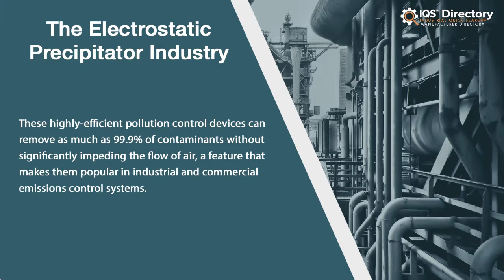Electrostatic Precipitator Manufacturers, Suppliers, and Industry Information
Locate suppliers that design, engineer, and manufacture different kinds of electrostatic precipitators.